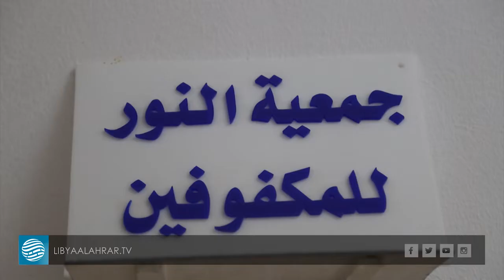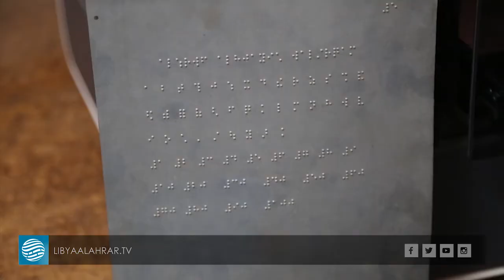صعوبات تواجه المكفوفين في امتحانات الشهادة الثانوية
تقريـر | أحلام الكميشي